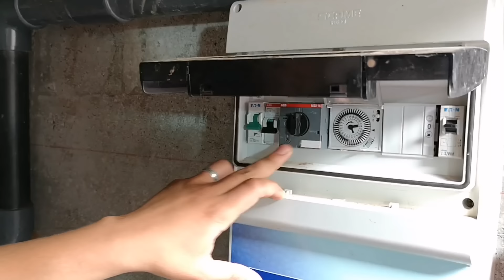جولة داخل مسبح و حديقة ڤيلا في البادية